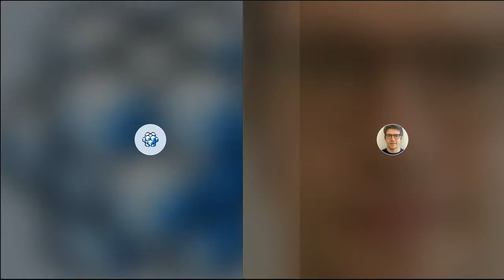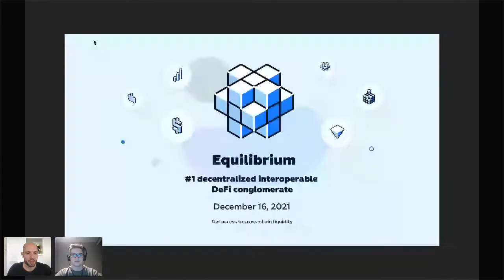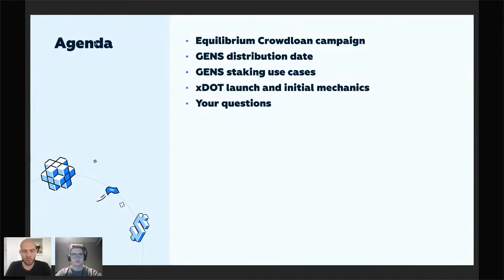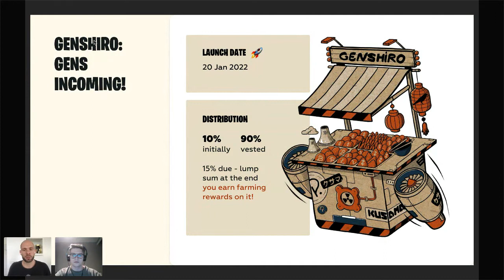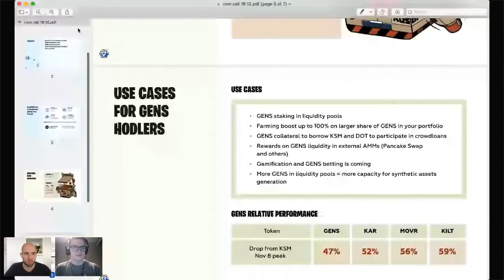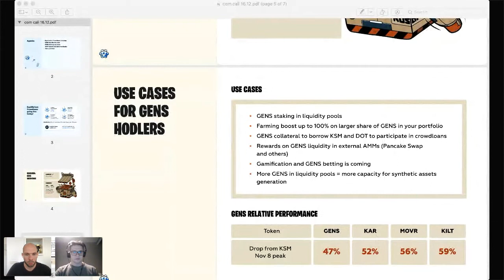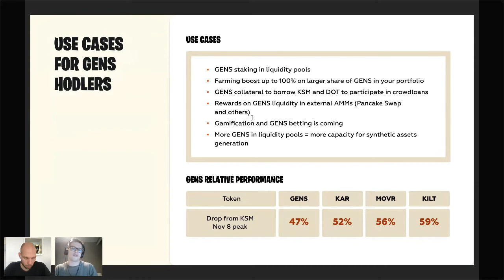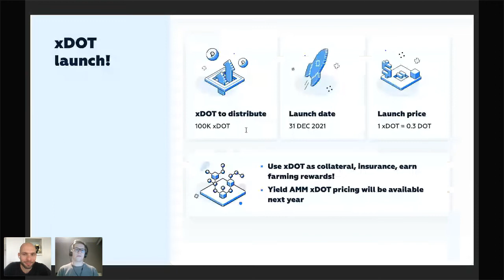Equilibrium's Special Crowdloan Call | Recap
Get more details about our crowdloan campaign, GENS distribution date, GENS staking use cases, xDOT launch and initial mechanics and more! Make sure you watch till the end for a special announcement!